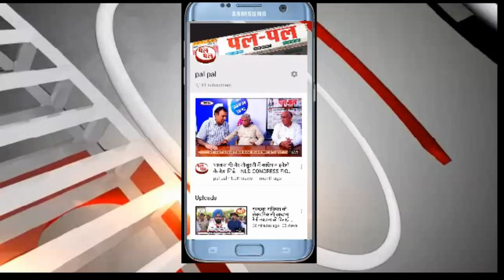JJP के साथ टूटा आप पार्टी का गठबंधन -नविन जयहिन्द ने ट्वीट कर दिया बड़ा बयान